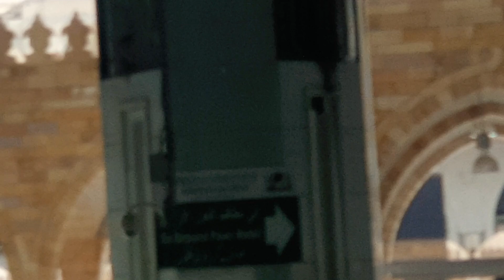KÂBE HAREMİNDE DERTLERE DEVA DUAMIZ. BUYRUN AMİN DEMEYE 🤲🕋❤🌹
20 Kasım 2006 Yılından beri YOUTUBE 'da video yayınlıyorum.

►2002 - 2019 Arasındaki tüm radyo sohbetlerim;